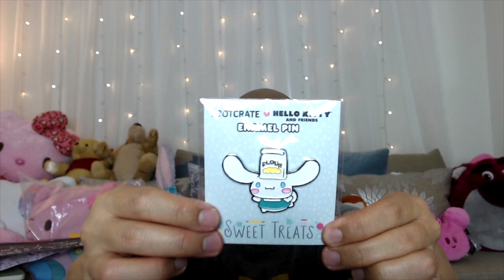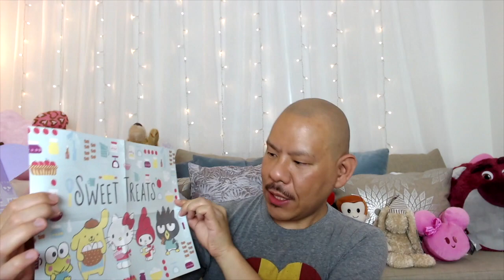Sanrio x Lootcrate Sweet Treats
Hi Friends!

Thanks for tuning into another episode of Chillin’ with Chino!

This is the December 2019 Sanrio x Lootcrate Box called Sweet Treats!!! I must say, the color scheme of this box is on point. It doesn't look bootleg or rushed. As a matter of fact, this one might be my most favorite box because all of the items are actually usable; there aren't as many useless nicnacs. I hope you enjoy this unboxing! Let me know your thoughts on the items below.

Sanrio x Lootcrate is a subscription box that features exclusive items made for this particular subscription.

Please take care of yourselves and each other. Be kind and more importantly BE LOVE!

Love,